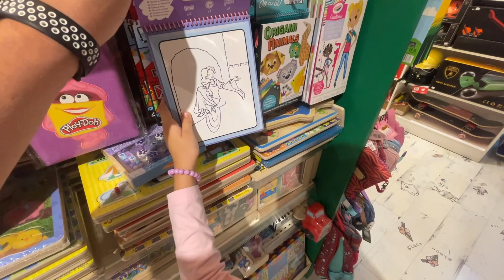ЗУБНАЯ ФЕЯ принесла нам денюшку - Пошли в магазин а оказались на ПЛЯЖЕ!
Привет меня зовут Арина.
Когда хорошая погода мы не сидим дома, а идём гулять в парк или на море.
Мама вырвала мне зубик и Зубная Фея принесла мне денюжку и мы пошли в магазин игрушек чтобы потратить денюжку, а в итоге мы оказались на пляже и сняли много Shorts под трек "Я по частицам собираю твой портрет"

Сняли несколько Shorts - смотрите наши короткие видео
Детский канал, канал для детей, игры с детьми, дети, хороший канал, добрый канал, добрые мультики, мороженое, игрушки, распаковки игрушек, путешествия с детьми, как развивать ребёнка, как гулять с ребёнком, весёлые истории, тренд, тренды, тренд YouTube, тренды YouTube,